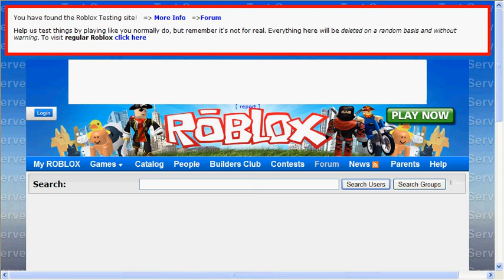Please note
Just a short notice if i get anymore views on the maple i will be uploading my maplestory level 70 acc